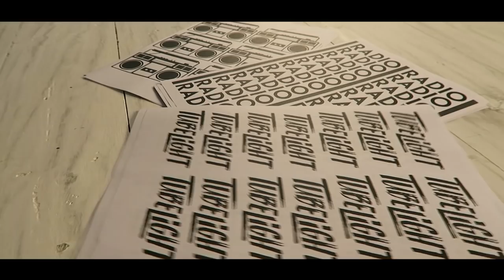Tubelight - Stencil Graffiti | Salman Khan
Hey Guys, a Stencil Graffiti for Salman Khan's new film, Tube Light. I made this painting in collaboration with the production house producing his film. I also got a chance to hand over this painting to Salman Khan but you will need to wait to watch that in my next video!